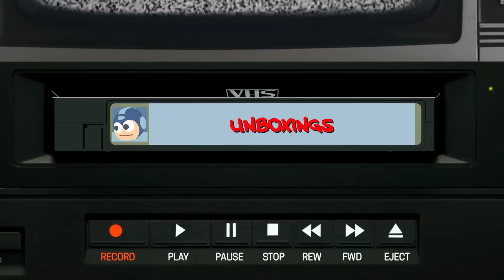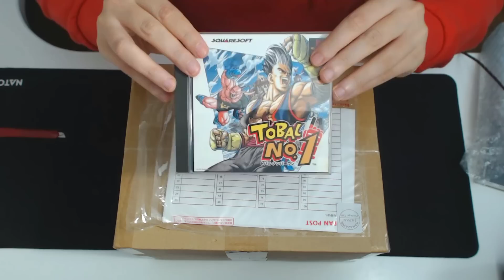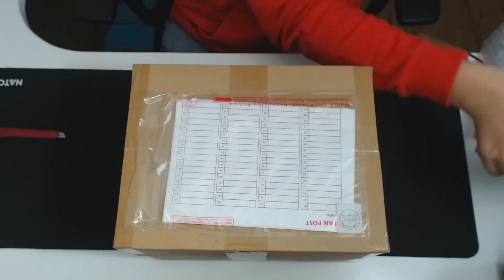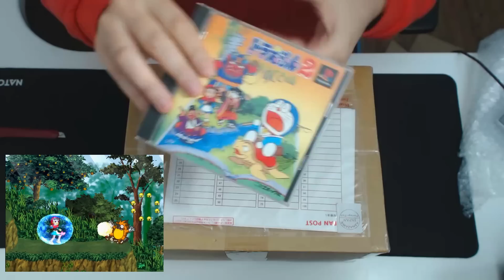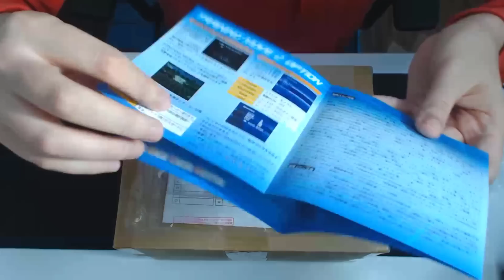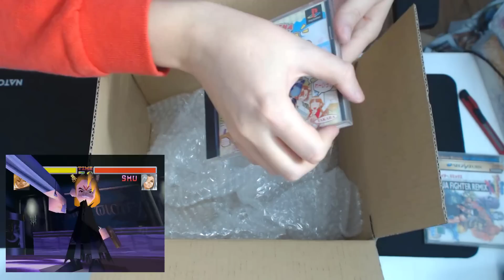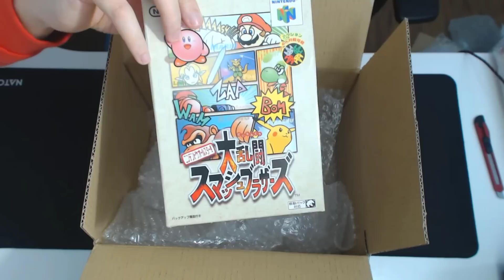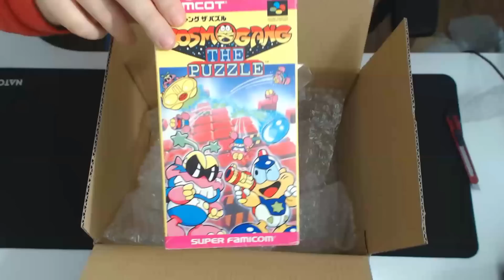Compro 2 nuevas CAJAS SORPRESA en JAPÓN de JUEGOS RETRO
Otro unboxing sorpresa de dos cajas cargaditas de juegos retro de Sony, Nintendo y SEGA que he comprado a un vendedor japonés. ¡Qué ilusión!